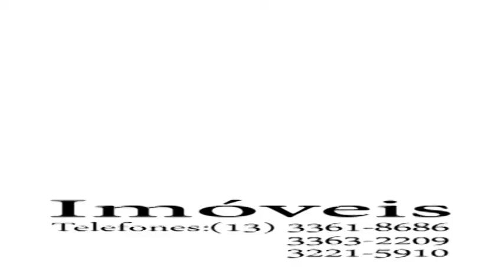EmBaixada Brasil - Geraldo Guedes (PR) (Pgm 2019-2)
O programa EmBaixada Brasil desta semana conversa com o presidente do PR e ex-vereador Geraldo Guedes. Na pauta o cenário político brasileiro. Acompanhe pelo canal 11 da Net, ou pelo